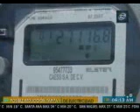Hechos am Junio 13 13 Siget